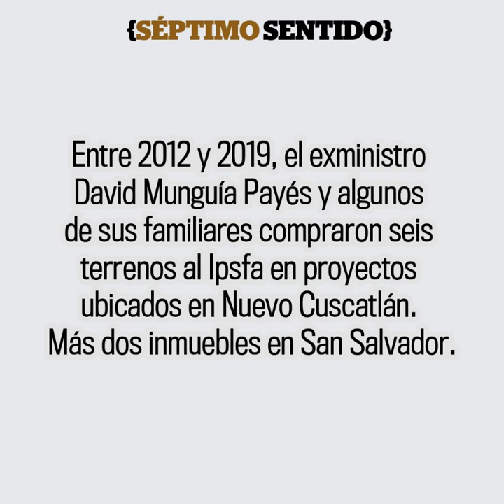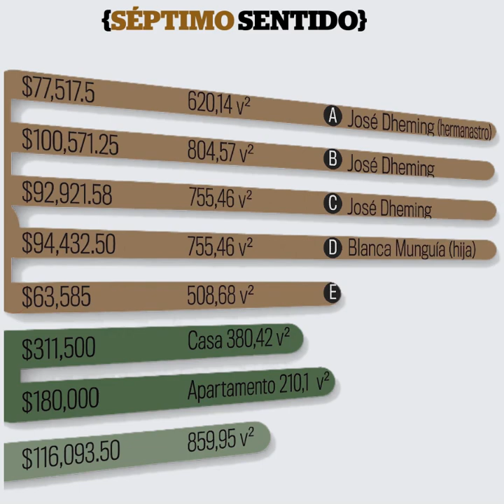IPSFA dejó de recibir $139 mil en la venta de terrenos a Munguía Payes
¡Visítenos!